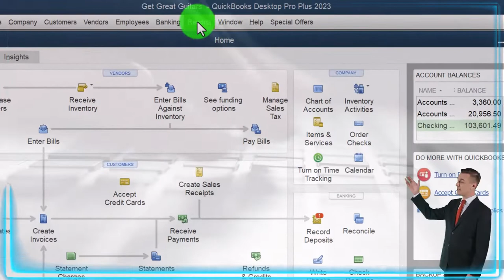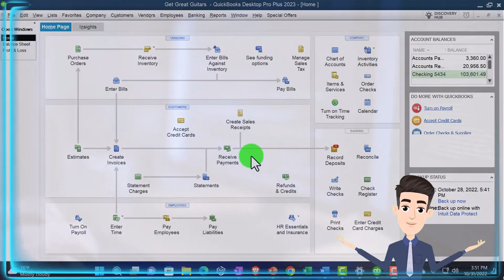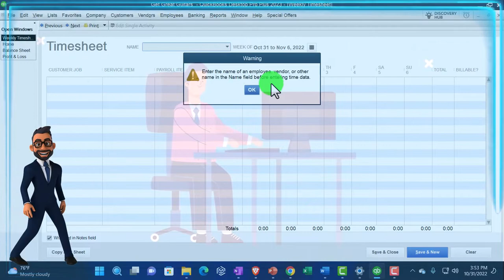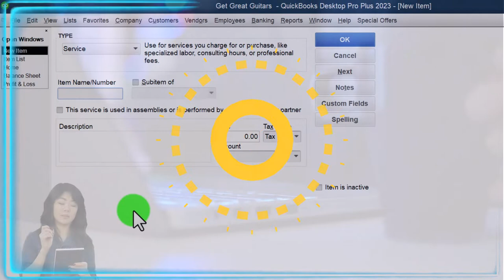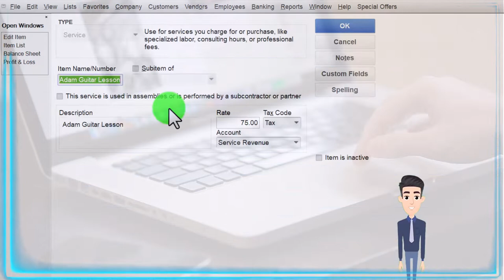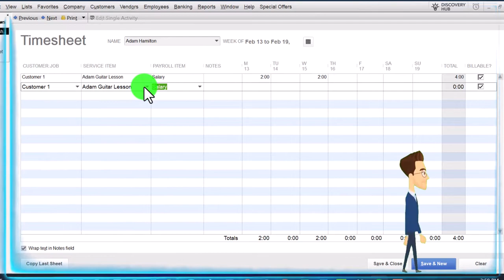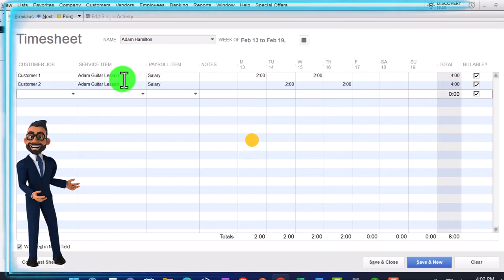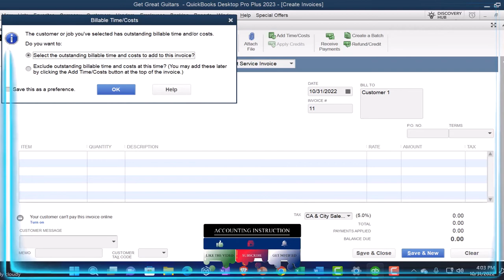Bill for Hourly Services of Staff Set up Items & Enter Billable Time 8320 QuickBooks Desktop 2023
Bill for Hourly Services of Staff Set up Items & Enter Billable Time